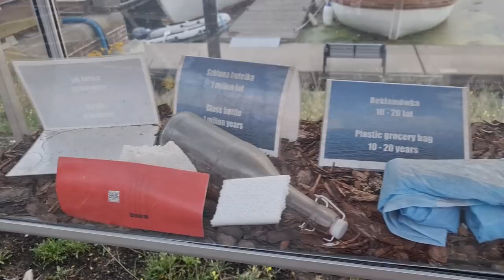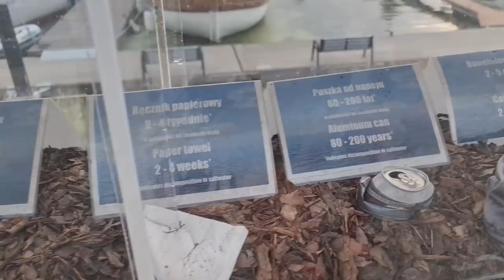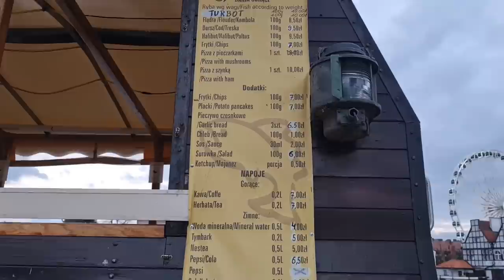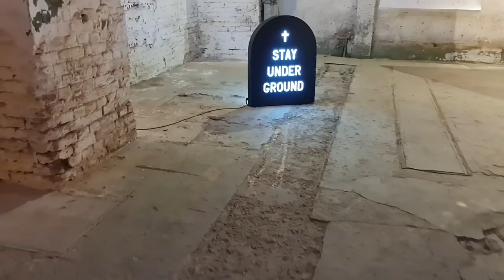KOLACJA POD PALMAMI, śpimy tutaj tylko za 8 zł ! WIELKIE WOW